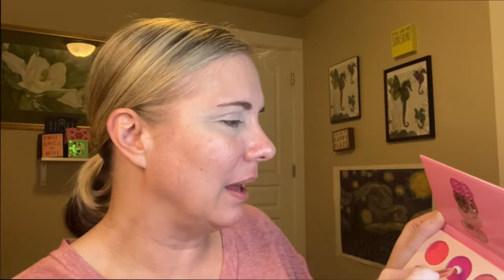HOSTING THE IG MAKEUP QUEENS CHALLENGE! SWEET WILLIAM FLOWERS THEME! Using THREE eyeshadow palettes!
Hey there! In today's video, I'm finally filming March's IG Makeup Queens Challenge!  Lorraine Johnson-Coleman, the leader of this group on Instagram, asked me to host for the month of March.  I was so honored and blessed to have this opportunity!  The inspiration picture that I chose is of Sweet William flowers.  These beautiful little flowers grew wild in my backyard as a child.  I would sneak outside early on Sunday mornings when I was a little girl and pick a bouquet of them for my mom.  She would put them in a little jelly jar full of water on the kitchen windowsill and say how much she loved them and how happy I'd made her.  One of the best memories of my mom!  I will also be chatting about some fond memories of my mom... the silly, goofy, wacky things she would do and say.  I hope you enjoy listening to me take this trip down memory lane.  And I will be using three eyeshadow palettes to create my look.  I wanted to stick to the "sweet" theme so I chose the BH Cosmetics Sweet Shoppe Pistachio palette, the Sweet Pinks by Juvia's Place and also the Evolution palette from Queen Nubia Cosmetics.  I hope you enjoy the look and the video!

Here are links to my dear friends videos, who created looks based on the image I chose as part of the IG Makeup Queens Challenge.  These videos are so wonderful and so touching to me. I can't tell these ladies enough how much their videos mean to me and also, how much their friendship means to me.  I love them all so dearly!

If I happened to miss your video, please let me know and I will gladly link it in the box above!

MAKEUP I'M WEARING IN THIS VIDEO:
BROWS: Sheglam Brow Duo Pencil in Brown, Wet N Wild BrowSessive Brow Gel in Clear
EYE PRIMER: Queen Nubia Cosmetics Eyeshadow Base
EYE SHADOW: BH Cosmetics Sweet Shoppe Pistachio, Sweet Pinks by Juvia's Place, and Evolution by Queen Nubia Cosmetics
PRIMER: Believe Beauty Radiantly Primed Face Primer
FOUNDATION: Too Faced Peach Perfect in Warm Nude
CONCEALER: Colourpop Pretty Fresh Hyaluronic Creamy Concealer in Fair 10 N
POWDER: Coty Airspun Loose Setting Powder in Translucent
BRONZER: Iconic London Bronzing Powder in Medium Bronze
BLUSH: Sheglam Metallic Glow Blush in Jazzmatic
HIGHLIGHTER: Profusion Luminizer III Highlighting Palette in Fairy Lights
WATERLINE: Colourpop Creme Gel Liner in Icebreaker
EYELINER: Rimmel Scandaleyes Micro Precision Eyeliner in Black
MASCARA: Barry M Feature Length in Black (gift from Linda)
LIPS: Lime Crime Liquid Lipstick (gift from Steph)

Thank you so much for taking time out of your day/evening to watch my video.  It means the world to me.  I can't wait to see you again in my next video but in the meantime, be well, safe and happy.  LOTS OF LOVE!!! XOXOXO